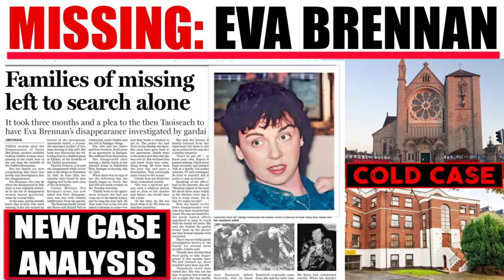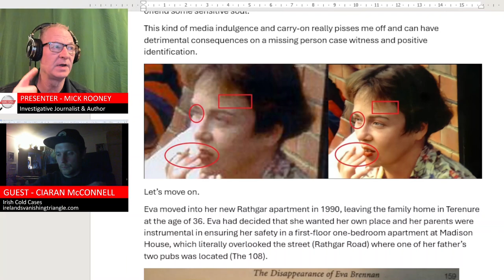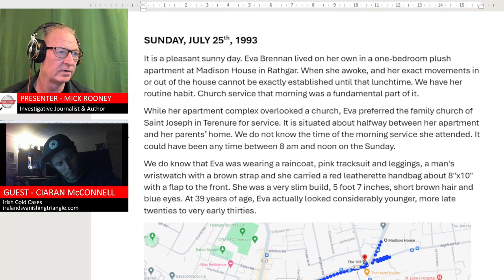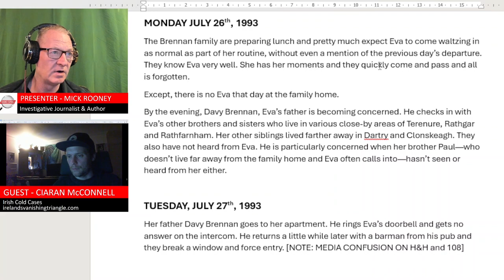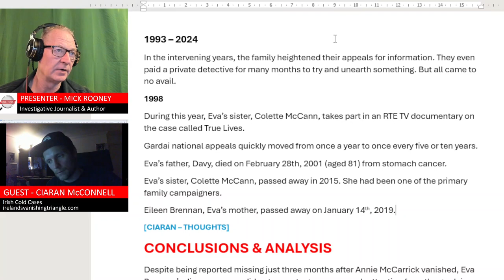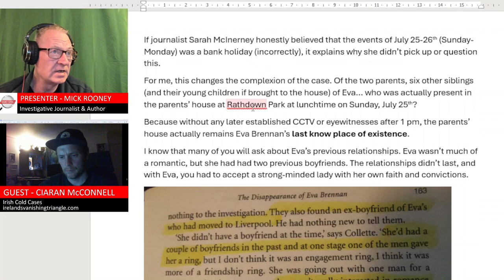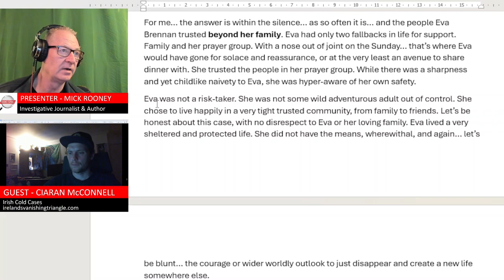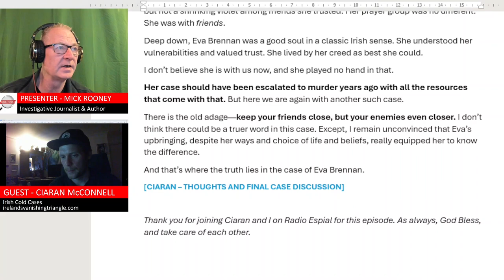MISSING: EVA BRENNAN COLD CASE - Radio Espial EP44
Eva Brennan, 39, of Rathgar, County Dublin, went missing on Sunday, 25th July 1993 after leaving her parents’ home in Terenure, South Dublin and walking the 15-18 minute distance back to her apartment at Madison House on Rathgar Road.

Her missing person cold case is often included in Ireland's so-called Vanishing Triangle of women who went missing on the East coast of Ireland from the early to late 1990s.

Eva was formally reported missing to An Garda Siochana on Tuesday, July 27th by her father Davy Brennan when relatives had not heard from her since the recent Sunday afternoon.

While it is believed Eva did return to her apartment on the Sunday afternoon, because the jacket she was wearing to her parents’ house was later found in her apartment, no witness sighting or CCTV footage recorded her on the journey home.

A delayed missing person inquiry was opened in the first week of her disappearance, thorough and forensic searches (of land and water) for Eva in the locales of Rathgar and Terenure did not begin for many weeks later. Much of the initial search was conducted by Eva’s family and friends. No trace of Eva Brennan was ever found or what her exact movements were, exchanges with other people, from about 2.30 pm on Sunday July 25th, 1993. In later years, her family would be highly critical of the delayed official search.

The initial investigation focussed on Eva’s state of mind and the potential that An Garda Siochana, rightly or wrongly, believed they were most likely dealing with a tragic case of suicide or that Eva had disappeared by choice. It would be nearly three months before gardai began to examine other possibilities.

After more than 30 years, no trace of Eva Brennan has ever been found, nor an identified motive for her disappearance.

TIMESTAMPS:
00:00:00 Intro and Eva Brennan Case Summary
00:02:50 Eva Brennan RTE News Feature
00:04:43 Eva Brennan Case Background - Character & Profile
00:06:03 The Consequences When Media Outlets Manipulate Family Photographs
00:12:10 Eva Brennan Case Background - Eva's Normal Routine
00:22:10 Eva Brennan Timeline - Day of Disappearance
00:28:31 Eva Brennan Street Map Journey From Her Home to Parents' Home
00:35:23 Eva Brennan Timeline - Search & Aftermath
00:45:57 Eva Brennan Case 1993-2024 - The Lack of Answers
00:50:18 Eva Brennan Case - Conclusions & Analysis

Ciaran McConnell (Links)

Sarah McInerney - Where No One Can Hear You Scream (Book)